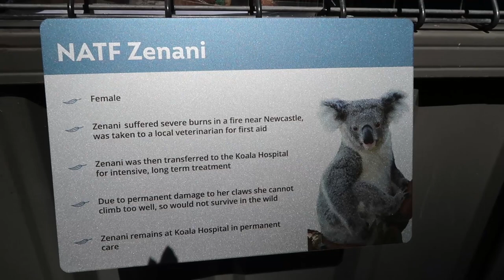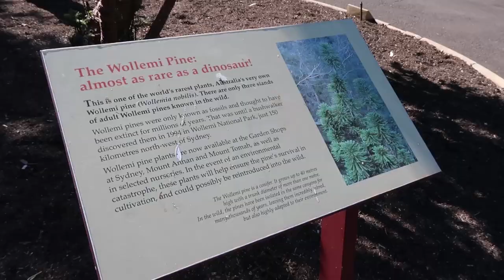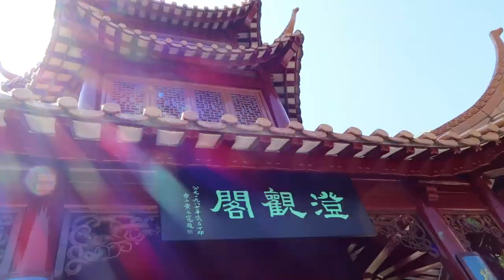Rencontre avec les koalas - Road Trip Océanie 3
On continue notre road trip en Australie, première rencontre avec des koalas avant d'arriver à Sydney et aux Blue Mountains,